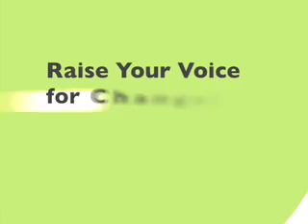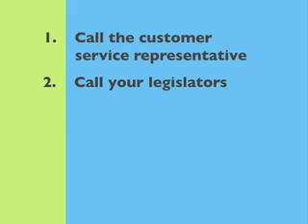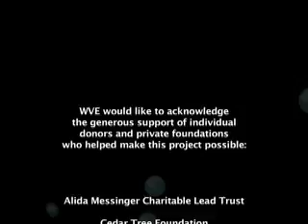Raise Your Voice for Change!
WVE Green Cleaning Party, Part 3: Erin Thompson, Sr. Campaigns Organizer for Women's Voices for the Earth